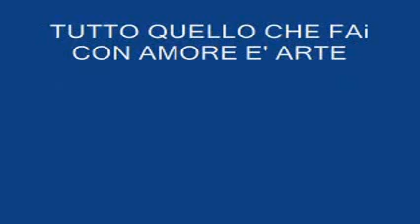le sculture di DOMENICO VELONA'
PORTA E FINESTRA PER CAPPELLA FUNERARIA- BASSORILIEVI E SCULTURA REALIZZATI A MANO